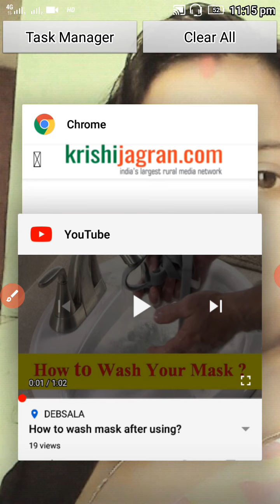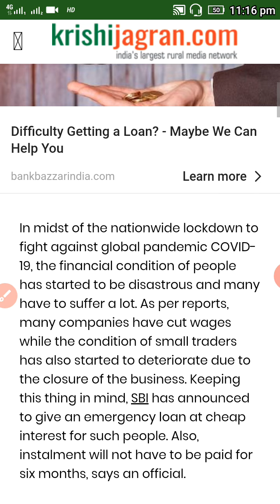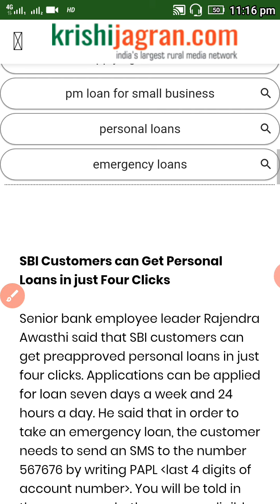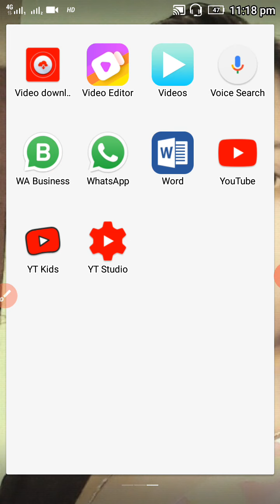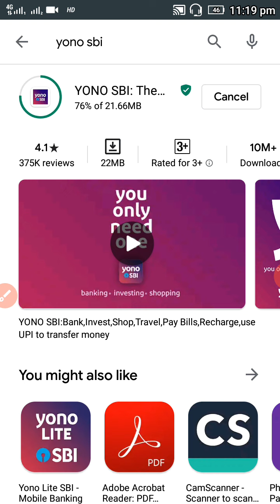বাড়িতে বসেই এবার পাবেন টাকা । SBI ব্যাঙ্ক পাঠাছে টাকা আপনার অ্যাকাউন্ট এ । SBIbank loan in 45min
বাড়িতে বসেই এবার পাবেন টাকা । SBI ব্যাঙ্ক পাঠাছে টাকা আপনার অ্যাকাউন্ট এ ।
SBI Emergency Loan at Lowest Rate.Those who need a loan will get it within 45 minutes of sitting at home. Moreover, the State Bank has advised its customers to download the Yono App and get the best benefit out of this. The instalment, which starts after six months, will attract only 7.25 per cent interest, which is the lowest ever in any loan, says SBI.
 the customer needs to send an SMS to the number 567676 by writing PAPL last 4 digits of account number. You will be told in the message whether you are eligible to take a loan or not. The eligible customer will get the loan in just four steps.
How Customers can Avail SBI Emergency Loan Instantly

First step - download the State Bank Yono app and login

Second step - click on the app now in the app

Third step - after this choose the time period and the amount

The fourth step- OTP will come on the registered number. The money will enter the account as soon as it put.